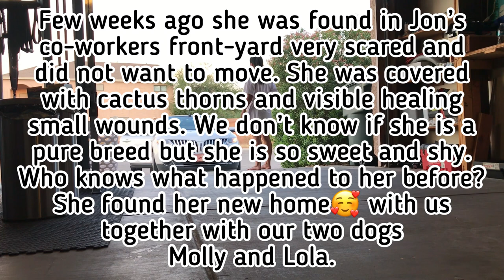ADOPTED STRAY BELGIAN MALINOIS | First time meeting reactions with my two dogs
This is Gracie and this is her story.